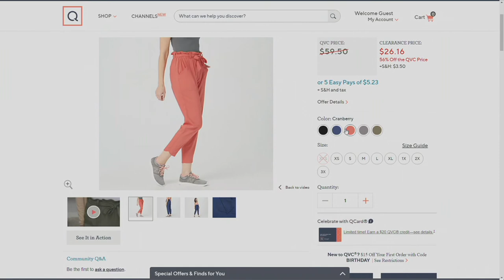zuda Cityscape Crop Pants w/ Paperbag Waist on QVC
zuda Cityscape Crop Pants w/ Paperbag Waist